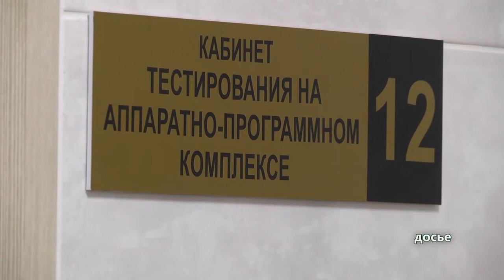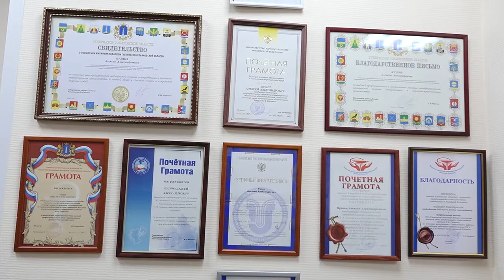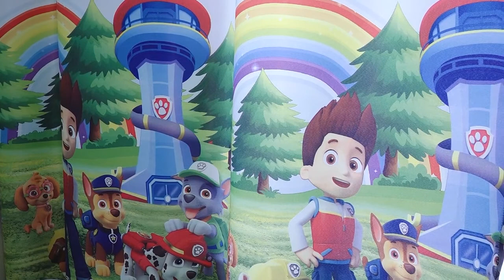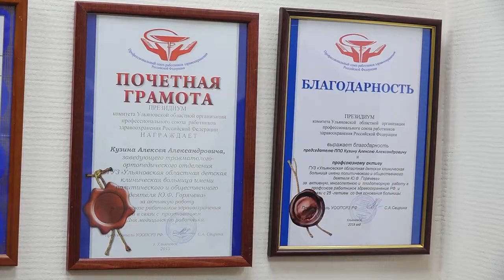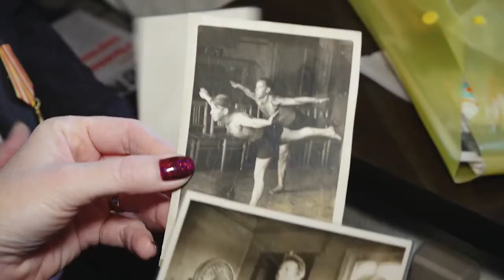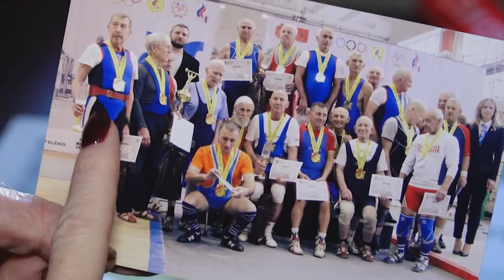Будь здоров! Бесплатный чек-ап организма, медицинская мелодрама и как найти вторую половинку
Сегодня в выпуске:

- Деньги оставьте себе, а здоровья проверят вам! Проводим бесплатный чек-ап организма

- Медицинская мелодрама. Как снять реальную историю спасения

- Ау, вторая! Искать ли половинку или сама найдет. Психолог знает

Подробности в новом выпуске медицинской телепрограммы "Будь здоров"⠀⠀⠀⠀⠀